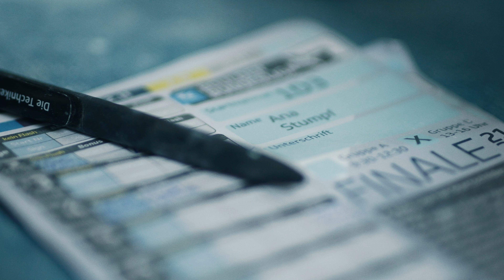Ana Stumpf - Der Weg an die Spitze der Boulder Bundesliga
Ana Stump startet 2017 in die Boulder-Bundesliga. Schon zwei Jahre später holte sich die damals jüngste Athletin  in der 2. Liga den Titel mit gerade einmal elf Jahren!
Der Weg in die 1. Liga war geebnet. Das Niveau wurde schwerer, Ana noch stärker. Im Finale 2021 folgte die Vizemeisterschaft in der 1. Liga. Viel Spaß mit diesem kurzen Portrait über die sympathische Gärtringerin.